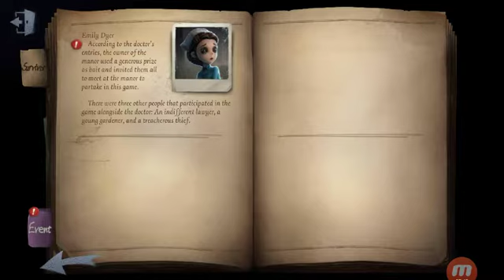Identity V pt.2 - Hide & Seek with Creepy Clowns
Identity V is a unique horror game, which allows you to play as a survivor or as a hunter. If you choose to play as a survivor, you’ll get the opportunity to team up with 2 other survivors in order to outrun a terrifying villain. While if you choose to play as a villain, your job will be to hunt down and kill all 3 survivors.